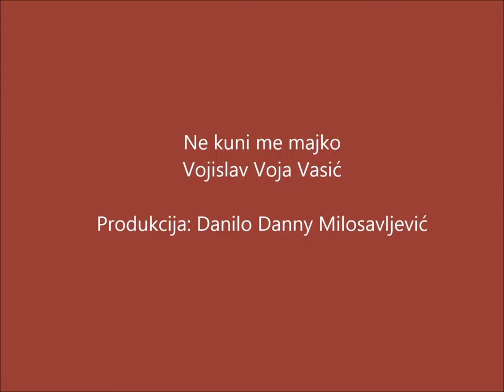Voja Vasic - Ne kuni me majko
Produkcija: Danilo Danny Milosavljevic